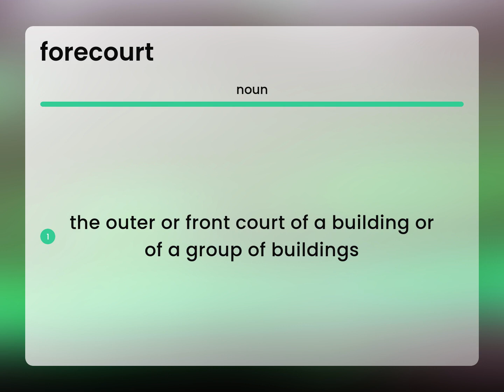Forecourt • what is FORECOURT meaning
Definition of FORECOURT

Susan Miller (2023, June 18.) What does Forecourt mean?